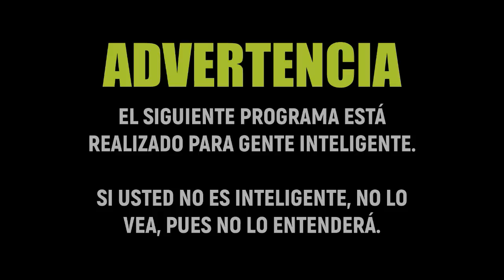LINO DE CLEMENTE | El Corito Histórico | Doriann Márquez y Javier Lara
En este Corito Histórico, los muchachos Javier Lara (en Twitter @vzla_apesta) y Doriann Márquez (en Twitter @Hostioso0294) traen a uno de los grandes actores de reparto del proceso independentista. Alguien que pese a no estar en primera fila, siempre logra estar en momentos importantes al menos haciendo acto de presencia, por lo cuál su relevancia es clara en este, como lo fue el Almirante Lino de Clemente.
Marino de la Armada Española, se retira tras 15 años de servicio de vuelta a Venezuela, cuando los acontecimientos de la independencia del país lo sorprenden como Síndico Procurador del Cabildo, y luego con la conformación de la Junta Suprema, asume como Secretario de Guerra y Marina, sirviendo así como el primer ministro de la Defensa de la historia de Venezuela.
Diputado ante el Congreso Constituyente, es parte junto a José de Sata y Bussi y Francisco de Miranda de la comisión que instituye el tricolor como bandera nacional.
Posteriormente tiene una destacada labor como diplomático en Estados Unidos, es comandante de la guarnición del Zulia repetidas veces, y sabe ejercer sus cargos con diligencia hasta el final de su interesante vida.
Arte de la portada:
Foto: Scarly Rojas, la mejor CM del mundo. (En Twitter: @scapateconmigo)
Tema: “El Corito Histórico” Dulkfyah (En Instagram: @Dulkfyah y @Socatologo)
Fuentes Consultadas:
Azpurúa, R. (1877) Biografías de hombres notables de Hispanoamérica. (Vol. 2). Caracas: Ediciones Mario González.
Sosa de León, M. (2016) Clemente y Palacios, Lino [Página web en línea] Diccionario de Historia de Venezuela. Fundación Empresas Polar. Disponible [Consulta: 2022, octubre 02]